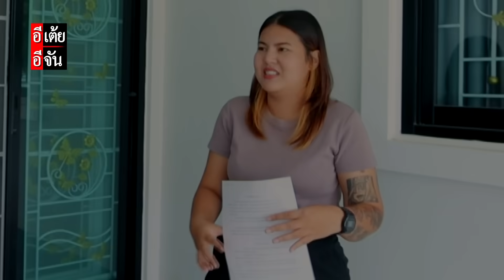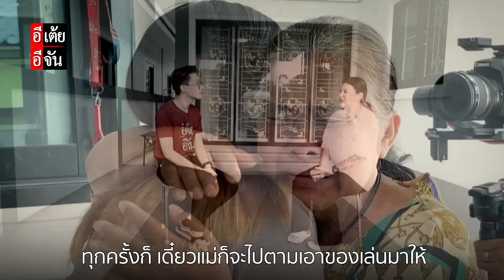แนนตามหาแม่ พลัดพราก 21 ปี Ep.3 (ตอนจบ) : อีเต้ย อีจัน EtoeyEjan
สนับสนุนการทำงานของทีมอีเต้ยอีจันคลิ๊ก